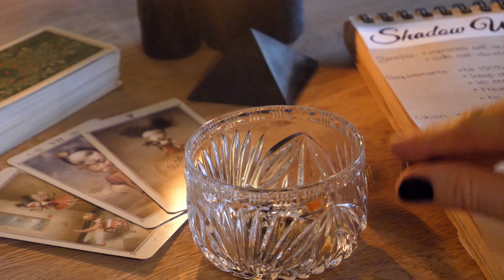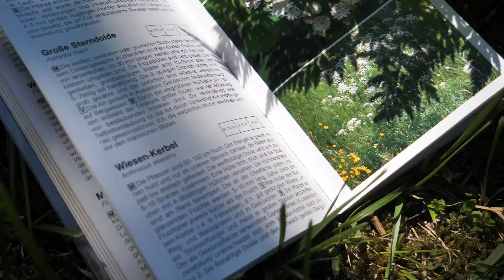Green Witch Tips and Tricks | All about being a green witch for beginners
Today I have some green witch tips and tricks for you. We will be talking about how to know if you are a green witch - or, better phrased, how to know if green witchcraft practices suit your lifestyle and witch-style. In this video, you will find a lot of background knowledge around being a green witch for beginners and maybe even the advanced practitioner. Furthermore, we will look into how green witchcraft can be worked, speak about herbalism and plant spirit, and of course discuss how magickal correspondences for herbs and plants come are developed. Are you a green witch too? Do you practice with herbs, plants, trees, and fungi? And what is your preferred method to do so? :)

How to be a green witch
00:00 intro
01:00 What is green witchcraft
02:30 Working with plant spirit
05:31 Herbalism in green witchcraft
07:54 Magick correspondences of herbs and plants and how do they develop
13:18 How to do magick as a green witch
17:41 Green witch tips and tricks